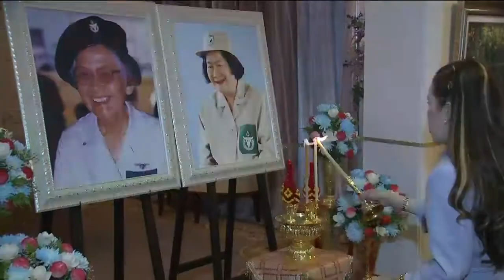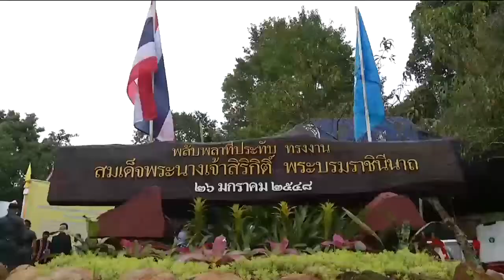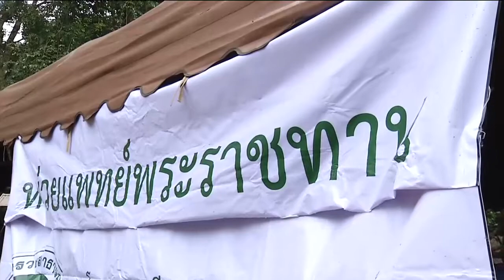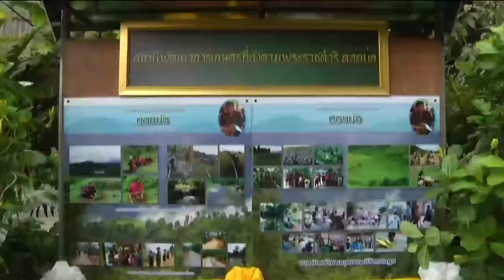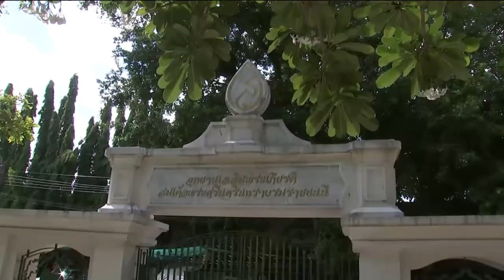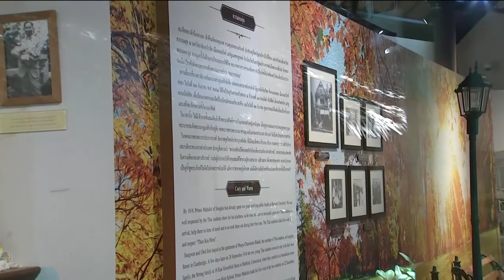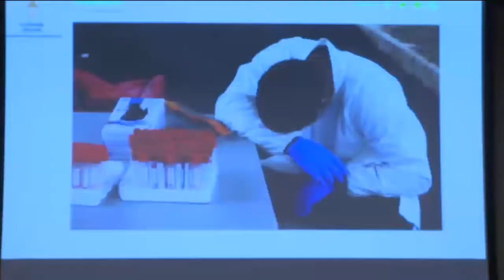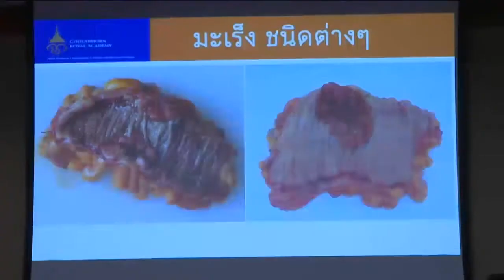ข่าวในพระราชสำนัก 18 ก.ค. 63